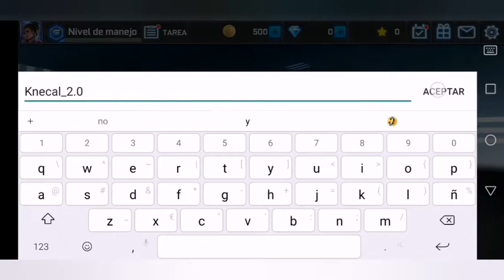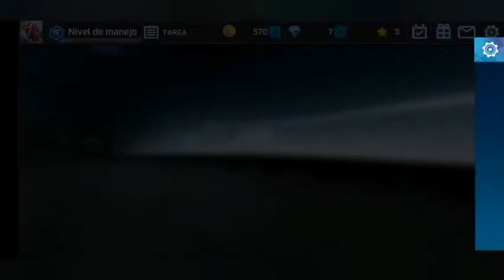Street Racing 3 D. Primera prueba.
Hoy probamos este juego de carreras ilegales de coches.